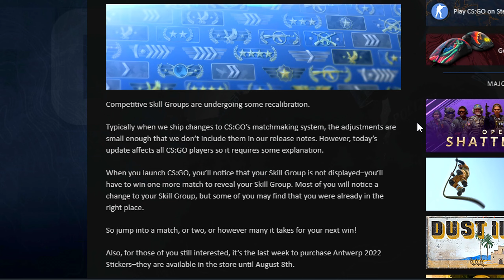COUNTER STRIKE GLOBAL OFFENSIVE JUST TURNED 10! (exciting)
ITS CSGO'S 10TH BIRTHDAY

My most played game ever just turned 10 years old on 8/16/22 and after owning csgo for over 6 years it makes me really happy to see how far the game has grown as well as myself over the past few years.

CSGO was one of the first computer games I dedicated a lot of time and energy for and it has gave me long lasting memories

and also the new ranked update got me a really high rank. LOL

And to be first to see new uploads on Tuesdays and Thursdays!

Counter-Strike: Global Offensive (CS:GO) is a first-person shooter video game which is a part of the Counter-Strike series. It was announced to the public on August 12, 2011, and is developed by Valve Corporation and their partner, Hidden Path Entertainment. The game was later released on August 21, 2012 for the Playstation 3, Xbox 360, Microsoft Windows, and OS X and later Linux as a downloadable title.